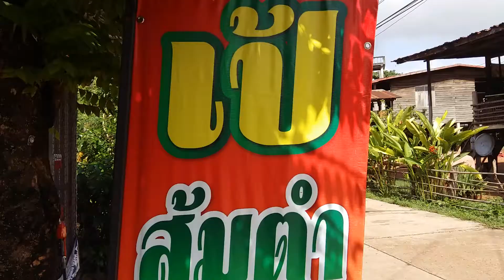ล้างกะทะโรตี ให้สะอาดขาวใสขั้นเทพง่ายๆ เพียงแค่!!?